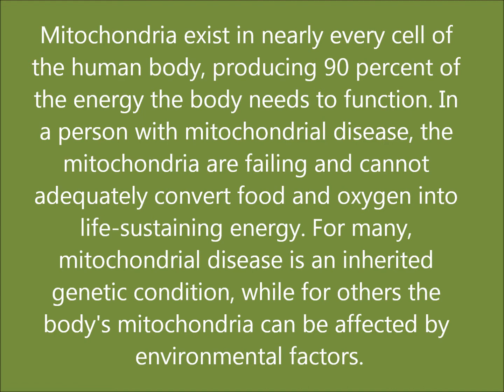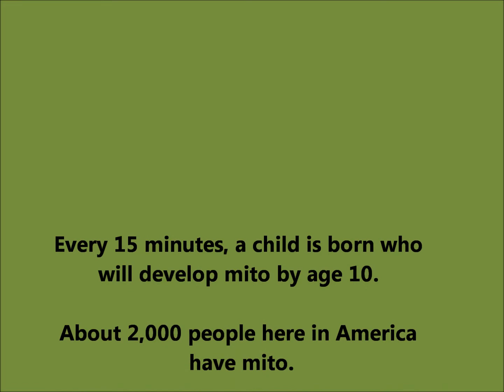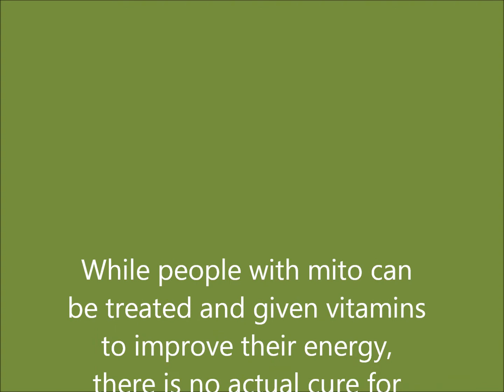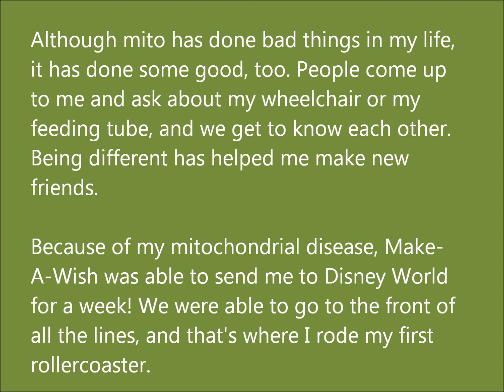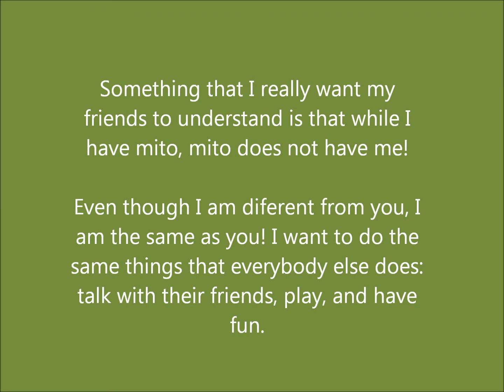mattie mito video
mitochondrial myopathy Video